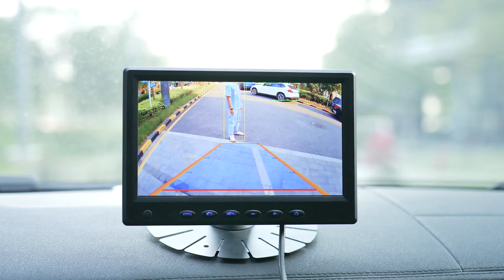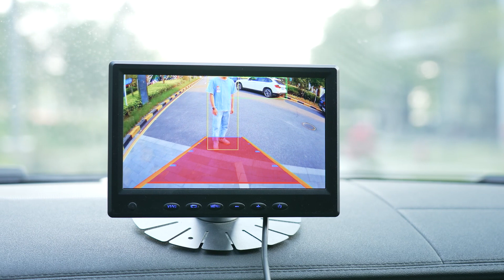AI Sensor Alarm Backup Camera, GreenYi AHD 720P Waterproof Car Rear View Camera 170 Degree Angle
AHD 720P AI Sensor Alarm Backup Camera